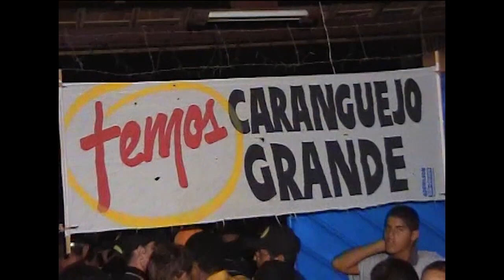Antonio o Clone ao vivo no Aruana Club em Itabaiana/SE - 2003